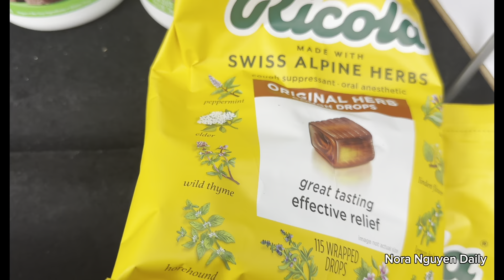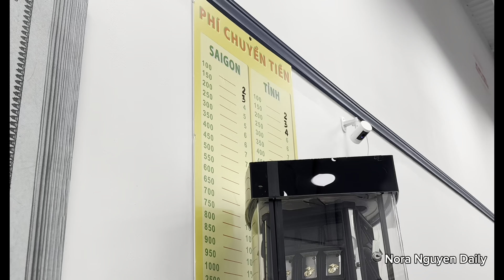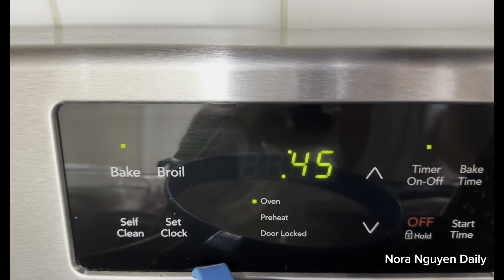174🟢Cuộc Sống Mỹ:Làm Bánh Cho Con-Làm Nail Tại Nhà-Gửi Đồ Về Việt Nam#noranguyendaily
Cuộc Sống Mỹ:Nấu Bánh Cho Con-Làm Nail Tại Nhà-Gửi Đồ Về Việt Nam#noranguyendaily